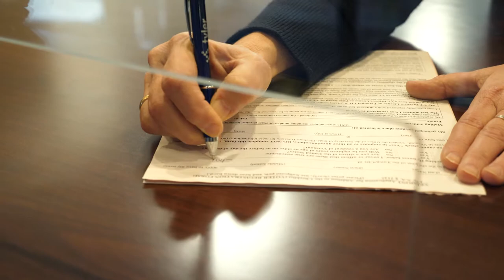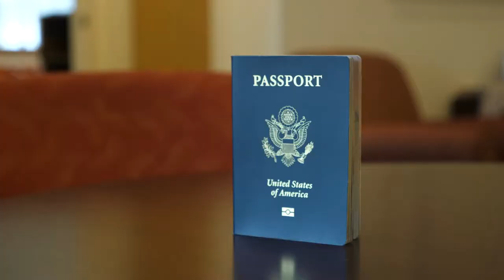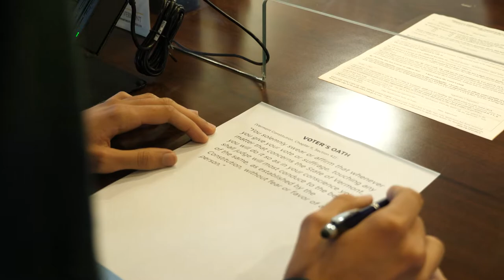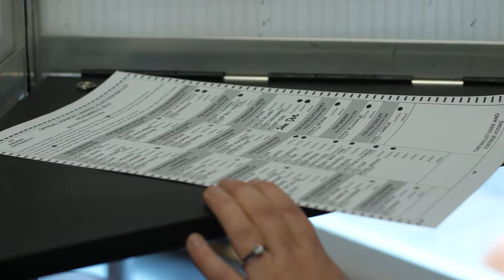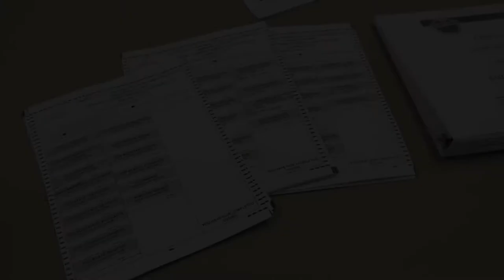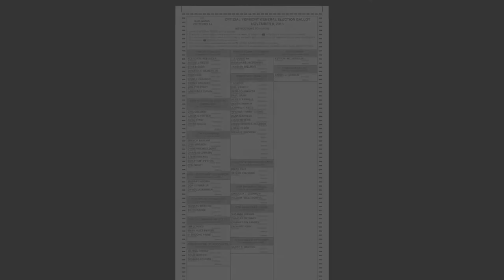New American Voters French